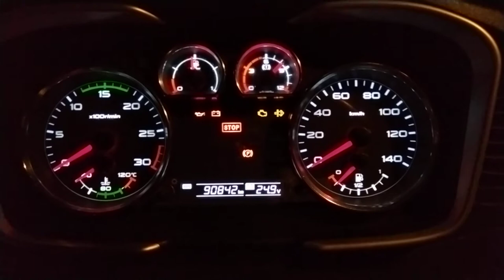FAW J6P-350 Dump Truck Cabin and Dashboard Lights